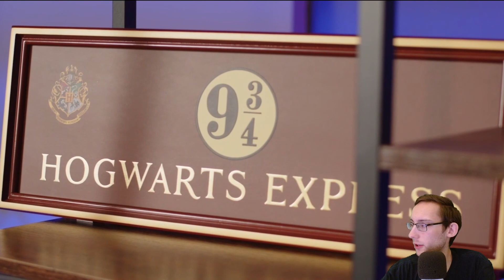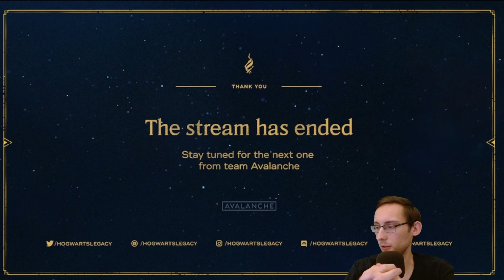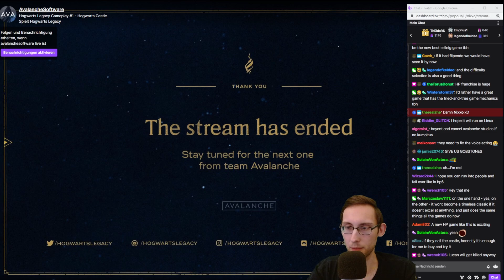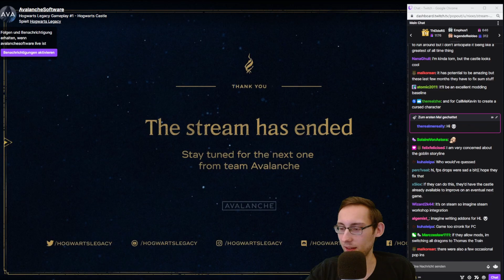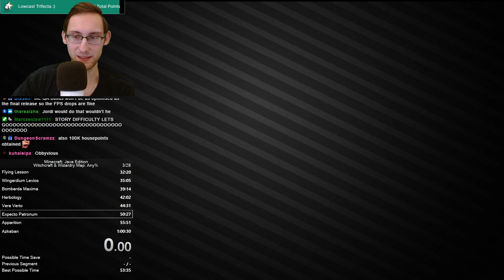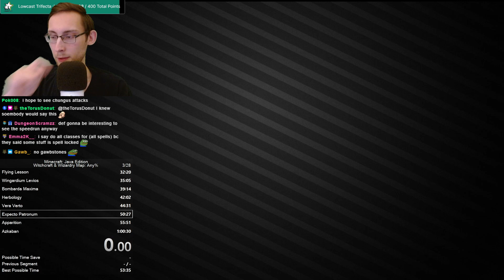Harry Potter Speedrunner reacts to the Hogwarts Legacy Gameplay Reveal!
Very interesting Reveal showing a lot of things I'm very hyped for but also wasn't fully able to remove all my worries and doubts about this game.

Castle looks absolutely massive though and the 100% Speedrun of this will be insane! We will see how the fighting ends up working, looks like the weakest part to me right now.

Overall really looking forward to the game finally dropping!

0:00 Intro
1:04 Hogwarts Legacy Gameplay Reveal Reaction
47:22 My final thoughts after watching the Reveal